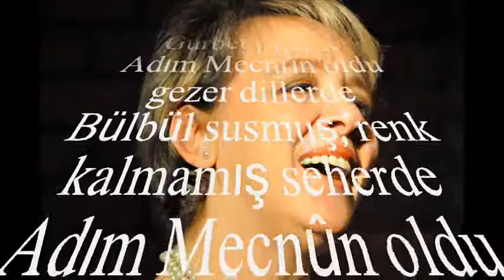Esma BAŞBUĞ-Gittin Bıraktın Beni Gurbet Ellerde (KÜRDİLİ HİCAZKÂR)R.G.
SOLİST:
*ESMA BAŞBUĞ *
VİDEOYU YAPAN
*RECEP GAYRETLİ*
GÜFTE: NURSEN BAYRAK
BESTE: EMİN ONGAN
USUL:  DÜYEK
MAKAM: KÜRDİLİ HİCAZKÂR
Gittin Bıraktın Beni Gurbet Ellerde
Adım Mecnûn oldu gezer dillerde
Bülbül susmuş, renk kalmamış seherde